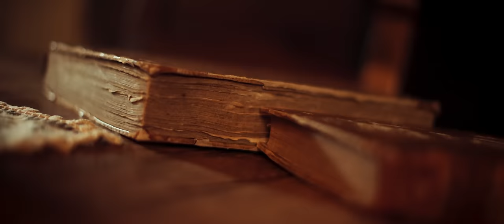STRANGER VISION – Nothing Really Matters [feat. JAMES LABRIE of Dream Theater] (Official Video 2024)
STRANGER VISION – Nothing Really Matters [feat. JAMES LABRIE of Dream Theater] (Official Music Video) 2024
taken from their upcoming album
"FAUST Act.1 : Prelude to Darkness“ Out November 8th, 2024.

Director, DOP, Editor : Matteo Ermeti
Camera Assistant : Beatrice Giordani
Production Manager : Ivan Adami
Production Assistant : Silvia Malavolti
Music Supervisor : Riccardo Toni

Starring:
Davide Bulgarelli as Faust
Giselle Pattacini as God
Vanessa "Caleum" Testa as Mephisto

Special thanks to:
Chiara Checchi of "Rifugio degli Artisti" (FE)
Carmelo Carruba for cooperation

Recorded, Produced by Simone Bertozzi
Mixed and Mastered by Simone Mularoni @ Domination Studio

Artwork by Luca Scacchetti

Photo Session by Annalisa Russo

Music written by Riccardo Toni
Lyrics written by Ivan Adami, Riccardo Toni
Arranged and Produced by Stranger Vision

STRANGER VISION Are:
Ivan Adami : Vocals
Riccardo Toni: Guitars, Keyboards and Orchestrations.
Daniele Morini: Bass
Alessio Monacelli : Drums

Nothing Really Matters [feat. JAMES LABRIE] Lyrics

I face myself, questions forever burning
[Left to face what’s burning deep inside]
Imprisoned darkened well, Cold and fearful, unnerving
[Come to terms with all I tend to hide]
As the crossroad appears, I’m conflicted, I’m paralyzed
[Bottled up held captive do or die]
From which path do I choose, Soulless quest, no proof in sight
[Give up the chase, content that I’m alive]

There is no point in surrendering to the evidence so tender

Does anyone possess such knowledge
Lost more than found
Questions left unanswered
Of wisdom I’m bound
To never embrace
Now more than ever

Nothing that we know, Wisdom never grows
in and out of you is Sad but true
omniscient, presumption of man

if you live intensely, come into your own
anything makes sense, if taken alone

Questions left unanswered
True wisdom not found
And never embraced
Nothing really matters to me